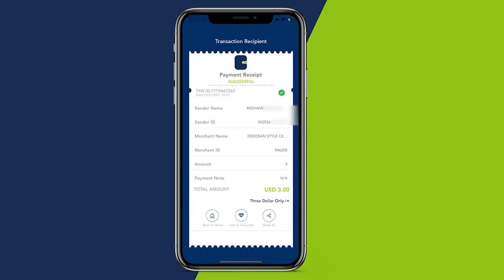Shacabka Somaaliyeed oo ku baaqay in la dardargaliyo doorashooyinka golaha Shacabka.